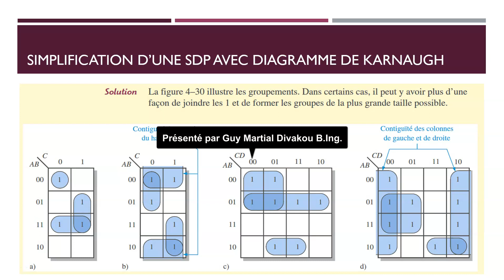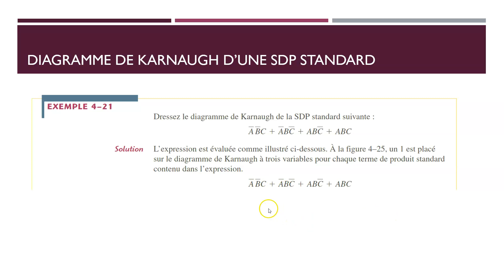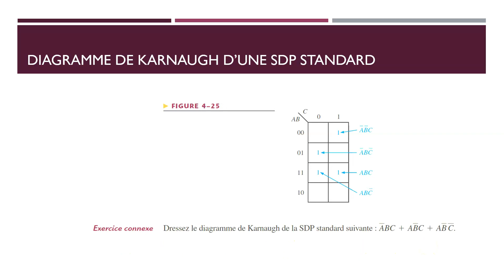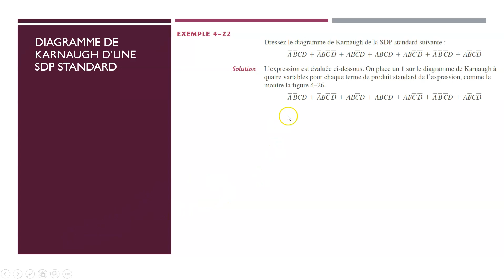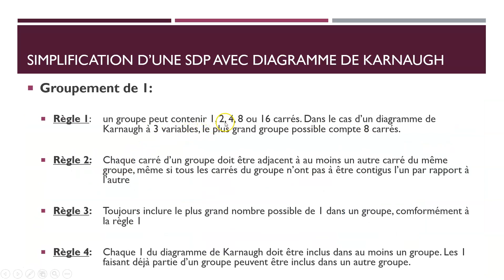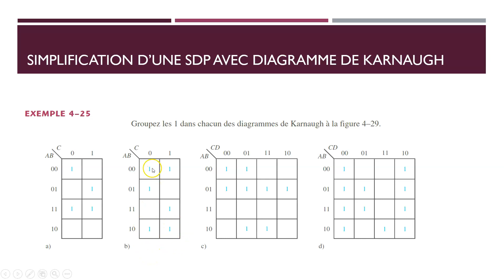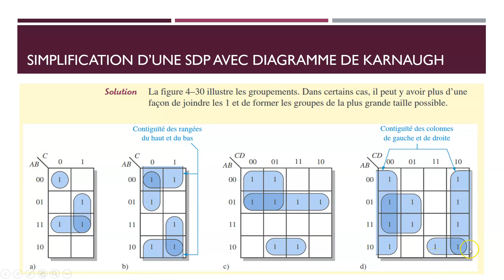Tableau de Karnaugh Partie 2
Cette deuxième vidéo sur les tableaux de Karnaugh fait suite à la première et a pour objectif de vous apprendre la simplification des équations logiques à 3 et 4 variables.